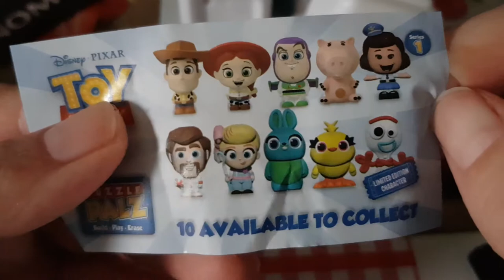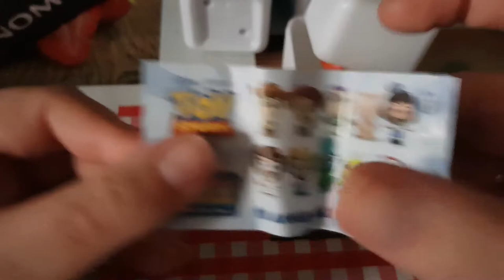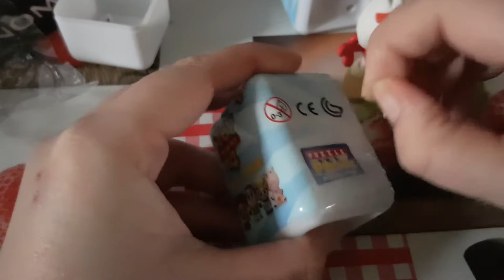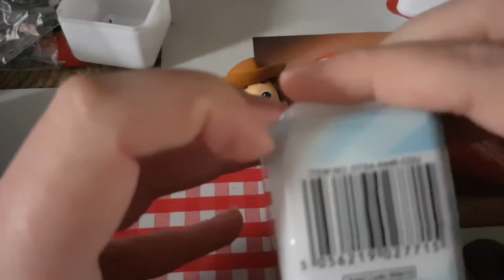ouverture Toy story 4 puzzle 3D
mon adresse:

Catégorie